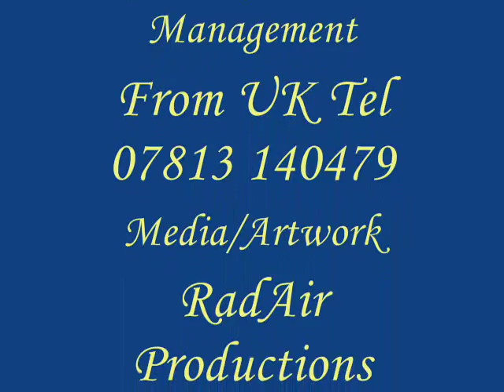Kathy Kane Brand New Release .............Ordinary Day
Kathy Kane performing Ordinary Day from the brand new album entitled 'Ordinary Day'.